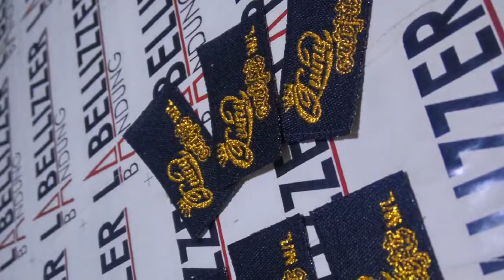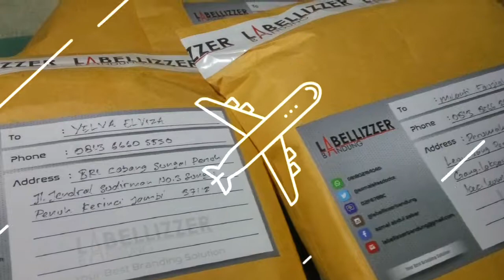Pembuatan Label Baju Murah